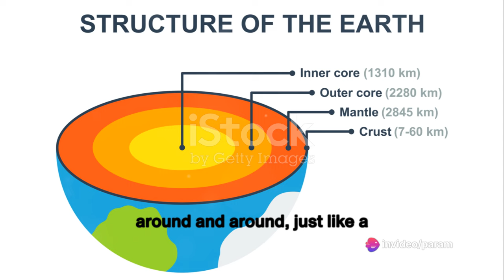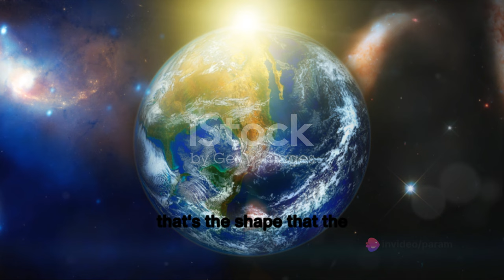Why 🤔 People Don’t Fall? Excited Little Genus to Explore the Truth About Earth's Gravity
In this intriguing video, we unravel the mystery that has captured the imaginations of kids everywhere - why don't we fall off the round Earth? Let's uncover the truth together!

OUTLINE:
00:00:00
The Earth Takes Shape
00:00:41
Gravity, Our Invisible Superhero
00:01:07
The Roundly Remarkable Earth

Your Queries-
Science
facts
random facts
space
earth
Gravity
Primary
elementary occur
 explanation
how
facts
rotation
 education
free teacher
 animation
animated cartoon
resources
secondary
preschoolers
toddlers
lesson
learn
explain
understanding
3rd
4th
geography
 astronomy
 year
occur
why
happen
reasons
about
because
grade 2nd
day night
earth’s rotation
Let's Learn
Learn
Param